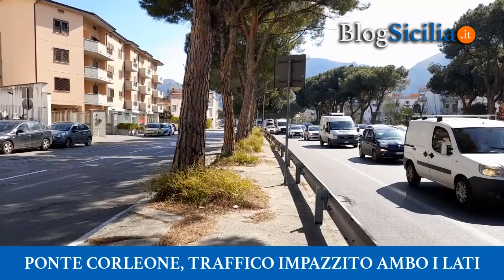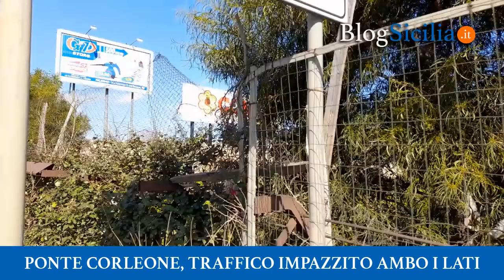Ponte Corleone, traffico impazzito ambo i lati